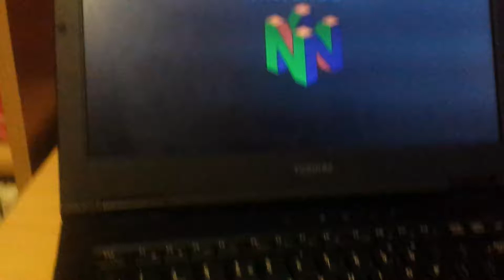N64 controller on PC